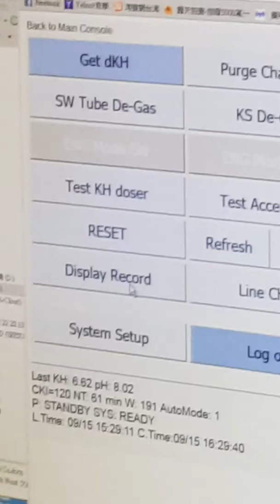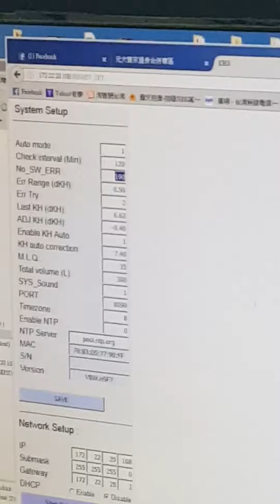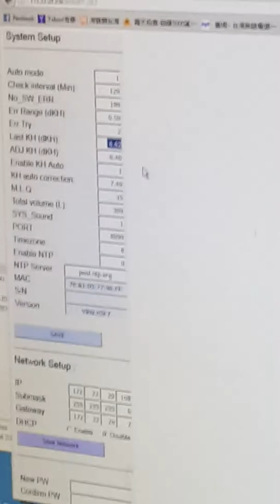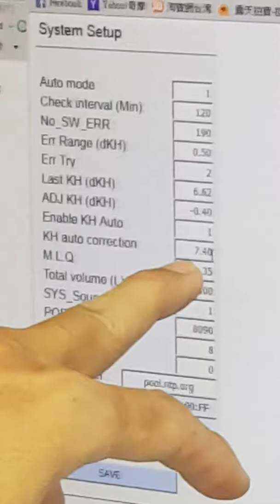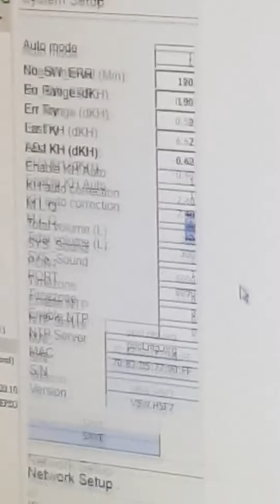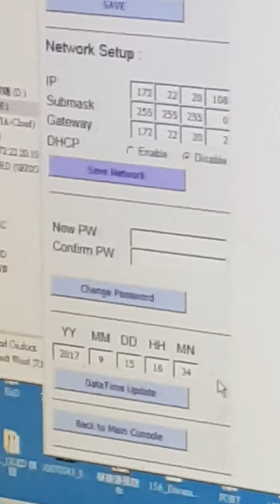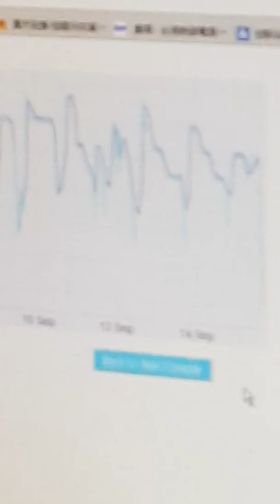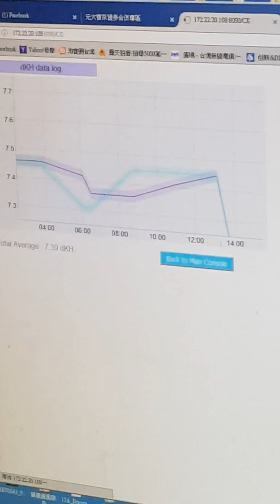KHG 使用安裝步驟 草稿 5